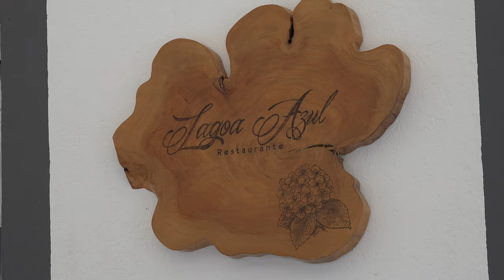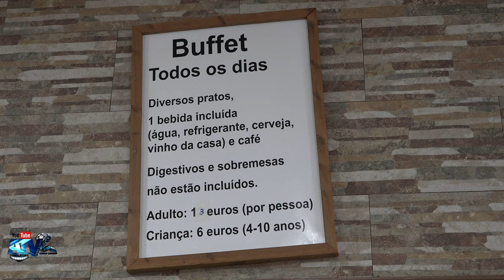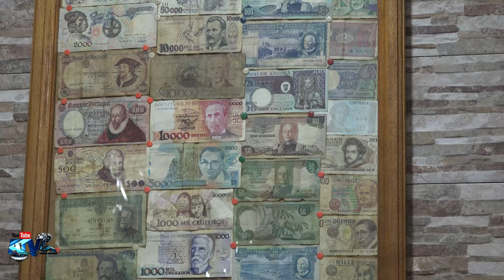Restaurante Lagoa Azul Sete Cidades 13 06 2020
Restaurante Lagoa Azul  Sete Cidades